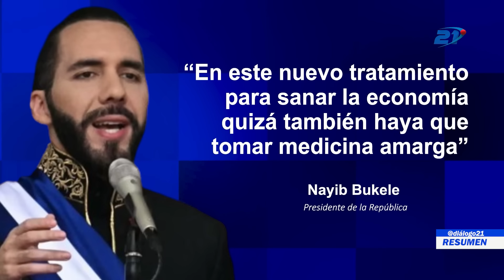RESUMEN DIÁLOGO 21 - 5 DE MAYO 2024